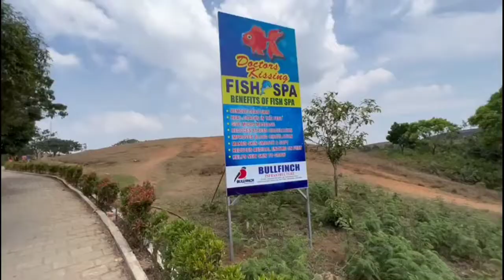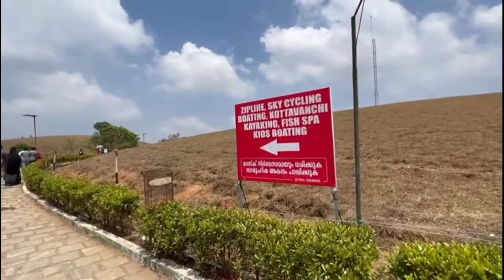ONE DAY TRIP TO VAGAMON 💞video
Vagamon is an Indian hill station and a revenue village located in Peerumedu taluk of Idukki district, and Kanjirappally taluk of Kottayam district in the state of Kerala,India.
Vagamon,abeautiful picinic spot famous for trekking, paragliding,mountaineering and rock climbing.
Come and enjoy with your family.